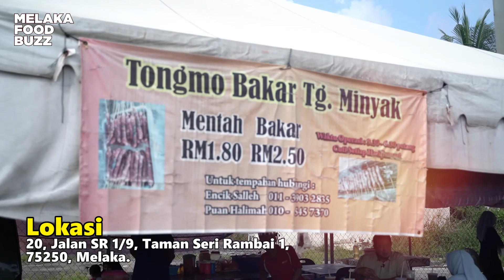TONG MO BAKAR |Rasa macam berada di Kemboja!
Kempunan nak keluar negara, tapi masih belum boleh buka lagi penerbangan luar. Apa nak kusut-kusut, bercuti je dalam Melaka, anda boleh dapat feel macam kat KEMBOJA! Cuba Tong Mo Bakar ni cepat!!!